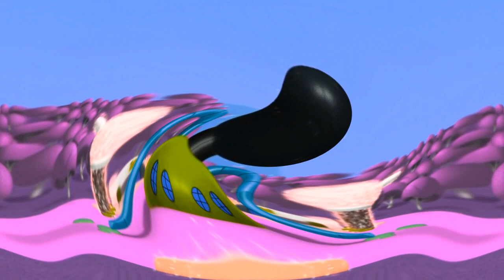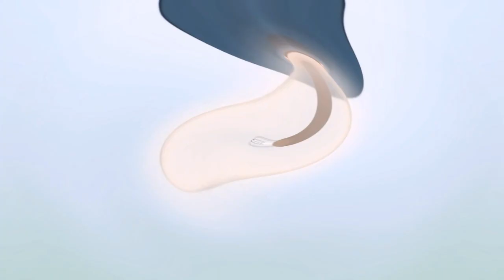Mickey Mouse Clubhouse Theme Song in Kormulator V36 {FIXED} {DON'T BLOCK OR TAKE THIS VIDEO DOWN}